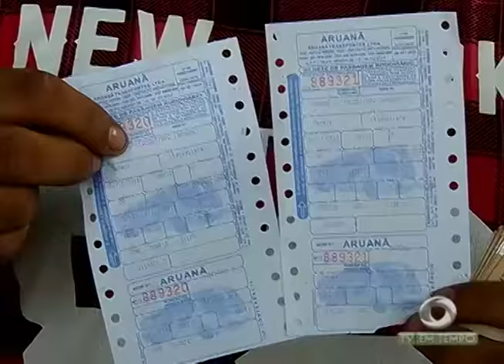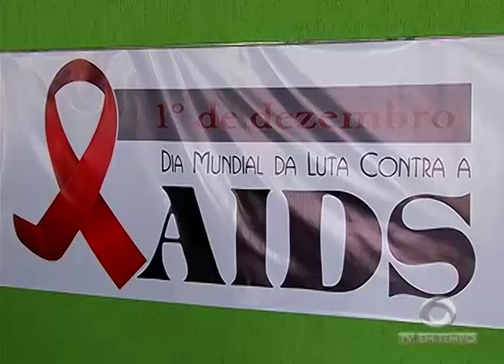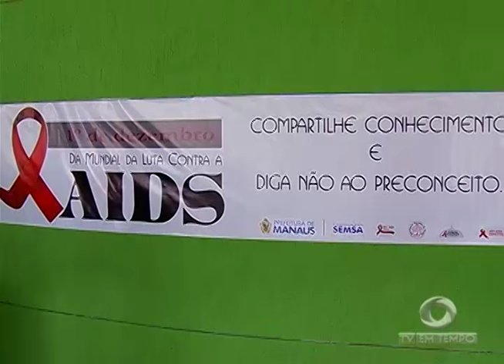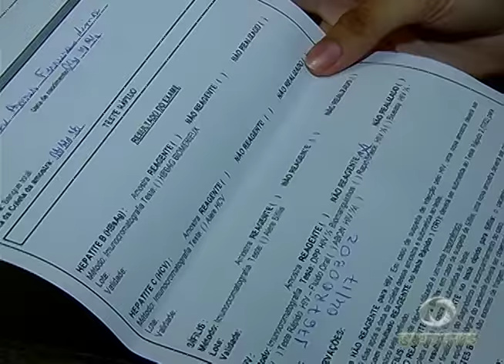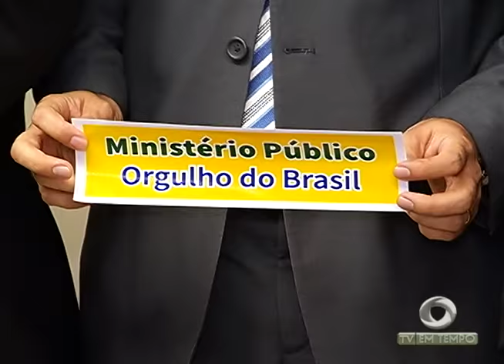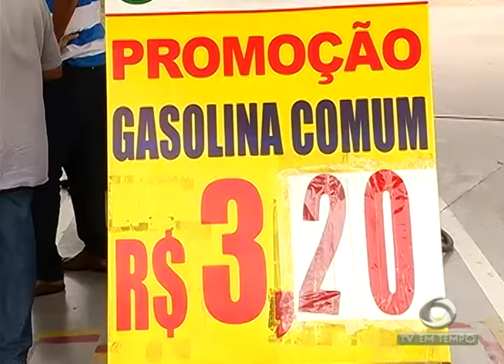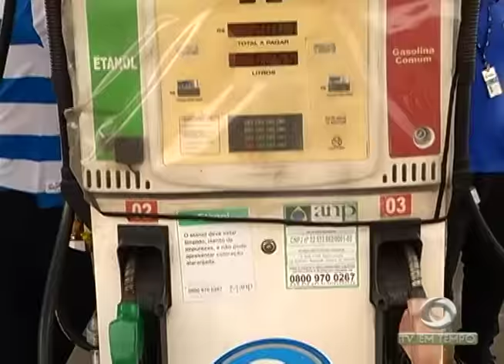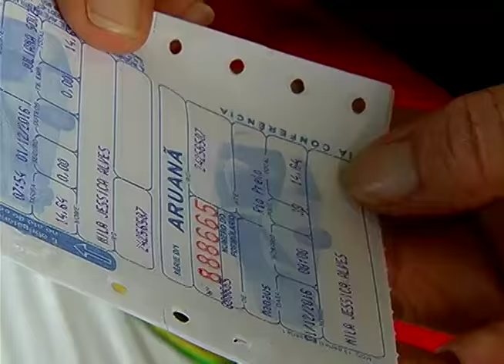Taxa de Mortalidade por AIDS no Amazonas está acima da média nacional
01º BLOCO JORNAL 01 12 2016 - Taxa de Mortalidade por AIDS no Amazonas está acima da média nacional